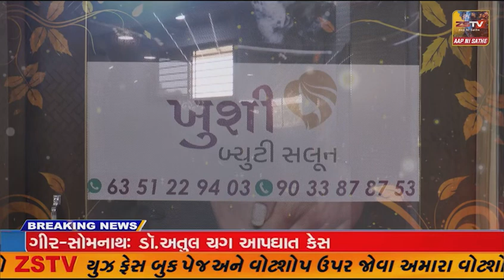અમીરગઢ તાલુકાના ઉમરકોટ ગામના 70 ખેડૂત પરિવારો પોતાની જમીન બચાવવા માટે લડી રહ્યા છે